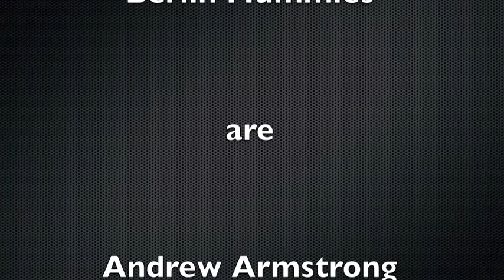World Citizen - Berlin Mummies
Written and performed by Breen O'Reilly and the great Berlin Mummies. Beijing 2012